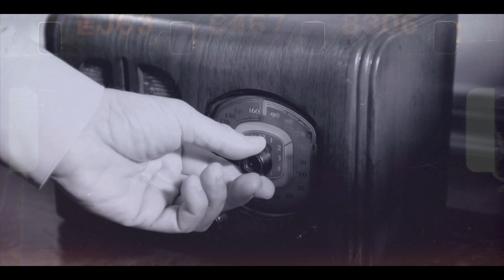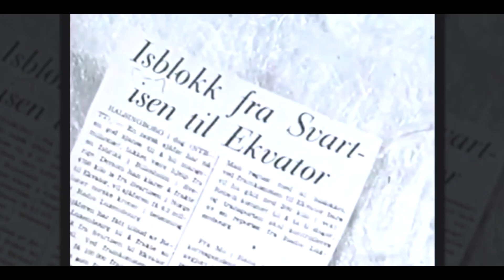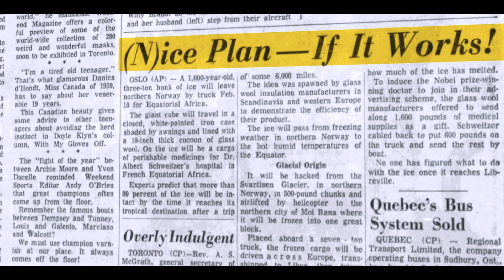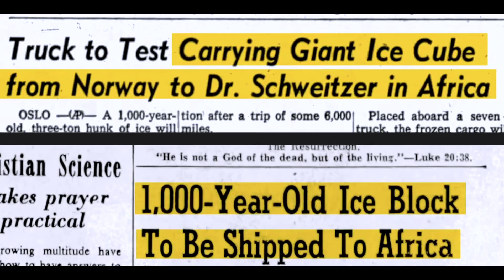3000 किलो बर्फ को बिना फ्रिज रेगिस्तान से कैसे लेकर जाया गया | How 3000 KG Ice Block Travelled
In this YouTube video, we will delve into the fascinating story of the Ice Block Expedition of 1959. This expedition, which took place in the Arctic Circle, was a groundbreaking scientific mission that sought to study the behavior and movement of icebergs. However, what truly sets this expedition apart is the humanitarian side of the story.

Led by Dr. Paul Siple, a renowned Antarctic explorer, the expedition was a joint effort between the United States and Canada. The team set out to study the ice movements using a unique method - they used a specially constructed wooden structure that was shaped like a giant ice block, which they then placed on the Arctic ice cap. By tracking the movement of this structure, they were able to gain valuable insights into the behavior of ice in the region.

However, the expedition was not without its challenges. The team had to contend with extreme weather conditions, as well as the logistical challenges of transporting the large wooden structure to the Arctic Circle. Despite these obstacles, the team persevered, and the results of their study have had a lasting impact on our understanding of ice movements and climate change.

But what truly sets the Ice Block Expedition apart is the humanitarian side of the story. While on their mission, the team encountered a group of Inuit people who were living in extreme poverty. Moved by their plight, the team took it upon themselves to provide assistance to the community. They provided medical care, food, and other essential supplies, and even went as far as to construct a school for the children of the community.

The humanitarian efforts of the Ice Block Expedition serve as a powerful reminder of the impact that scientific exploration can have on the world. The expedition was not just about advancing our understanding of the natural world; it was also about using that knowledge to make a positive impact on the lives of others.

In this video, we will take a closer look at the Ice Block Expedition of 1959, exploring the scientific and humanitarian sides of this remarkable story. Through a combination of archival footage, interviews with experts, and stunning visuals, we will bring this historic expedition to life and highlight the lasting impact it has had on our understanding of the Arctic region and the people who call it home.

3000 किलो बर्फ को बिना फ्रिज रेगिस्तान से कैसे लेकर जाया गया | How 3000 KG Ice Block Travelled